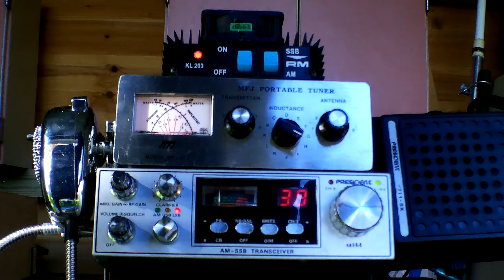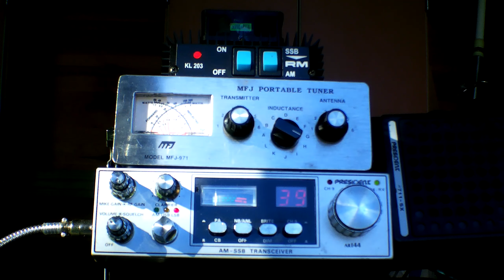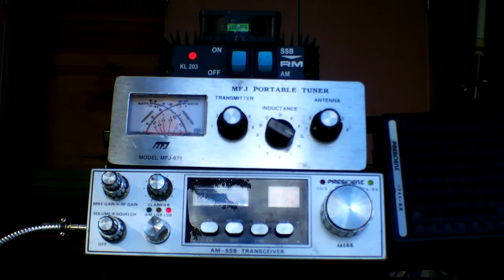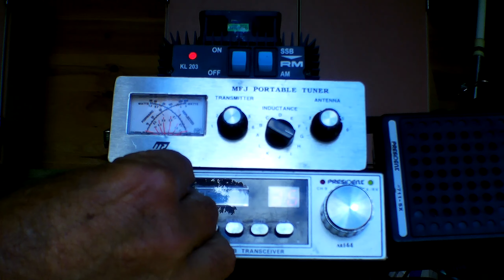10-08-22 Skip from the UK and Germany on 36-39 LSB. Amazing amount of statioins on the air.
Try to shoot some skip to the UK.  I had a few repeats of my numbers but it is jammed with many stations from all over.  And of course, the battery went dead in the camera and missed some.  I will be back on the air later as usual. 73  NY202/Ghost